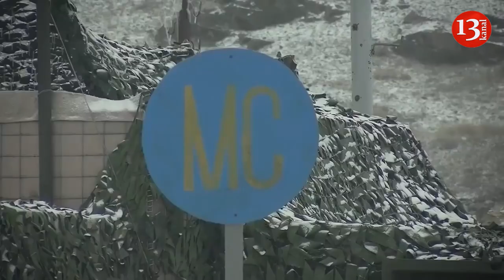ШОЙГУ ПРО ТУРЦИЮ И РОССИЮ, ПУТИНА И КАРАБАХ: "Уговаривать приходилось всех"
Министр обороны России Сергей Шойгу считает "очень непростой операцией" взаимодействие с Турцией в Карабахском вопросе.
Шойгу так же отметил, что Россия приложила титанические усилия для того, чтобы все договоренности состоялись